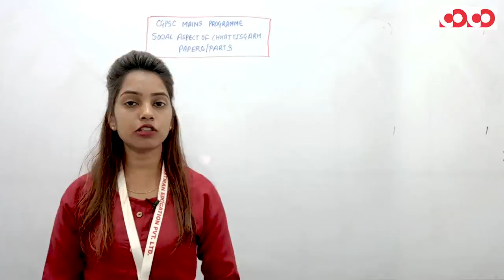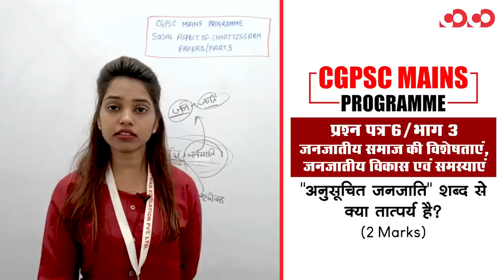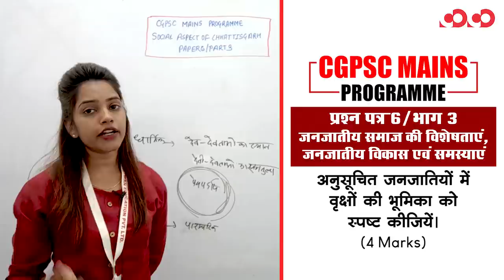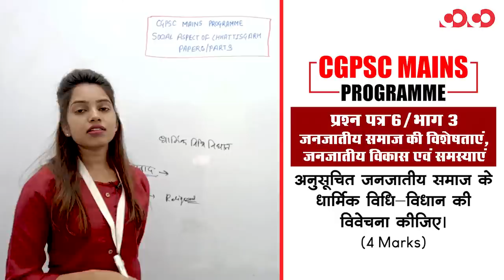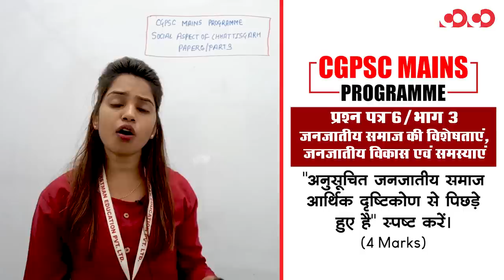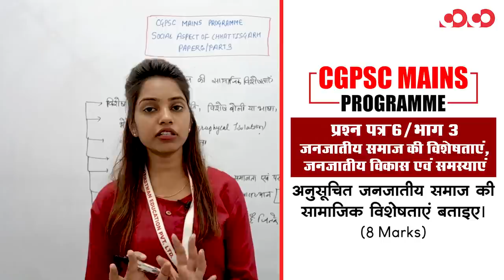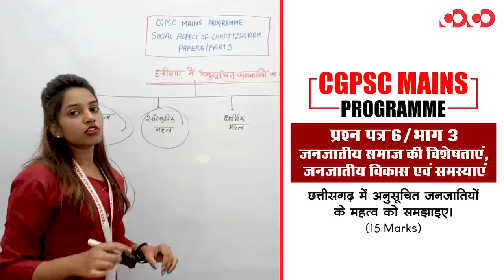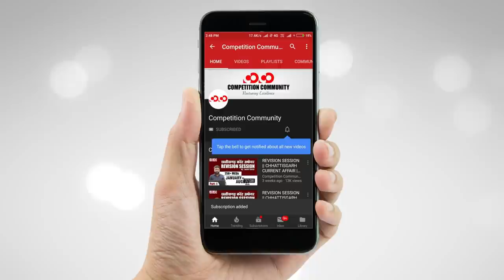जनजातीय समाज की विशेषताएं , विकास एवं समस्याएं || प्रश्न पत्र 6/भाग-3 || CGPSC Mains Programme